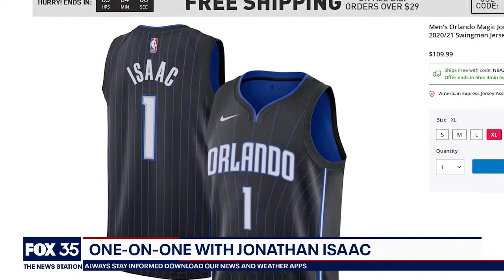One-on-one with Jonathan Isaac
FOX 35's Ryan Elijah has a one-on-one interview with Orlando Magic player Jonathan Isaac.